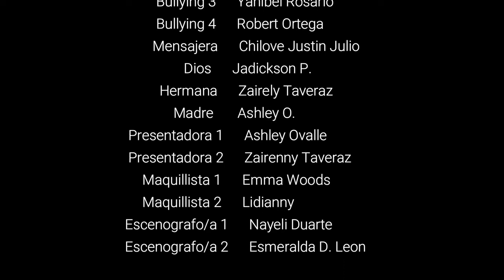Liceo Ercilia Pepin ¡ Basta ya ! (Prod By TM Film)/El evangelio cambia